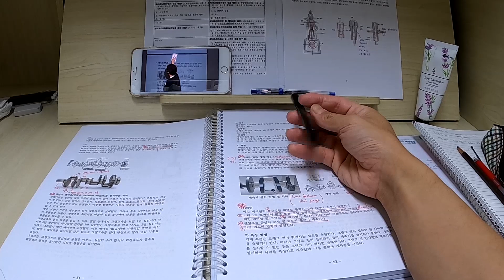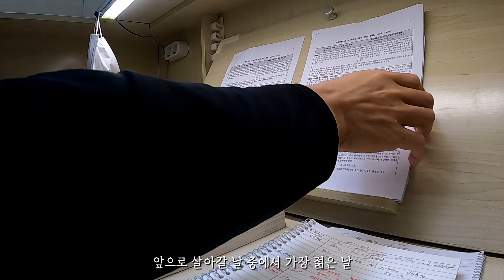시험 앞두고 여름 휴가가 가고 싶었던 30대 【공시7】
You Only Die Once